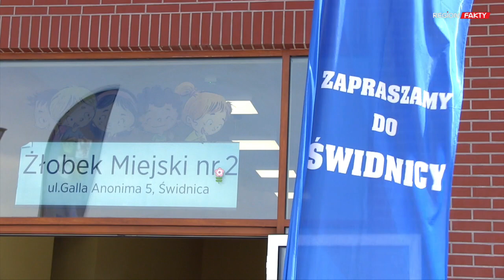Drugi żłobek w Świdnicy otwarty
22 maja w samo południe odbyły się dni otwarte dla rodziców i dzieci.